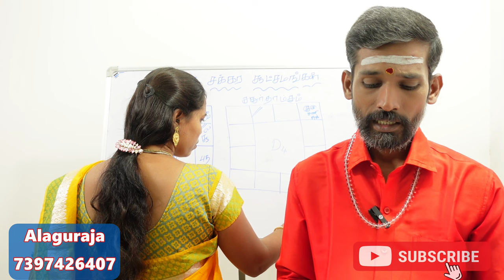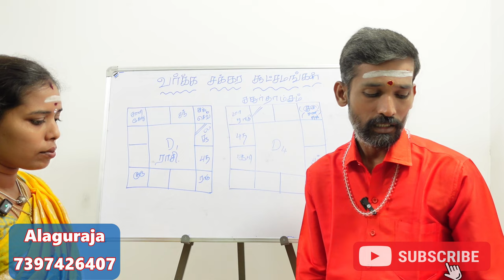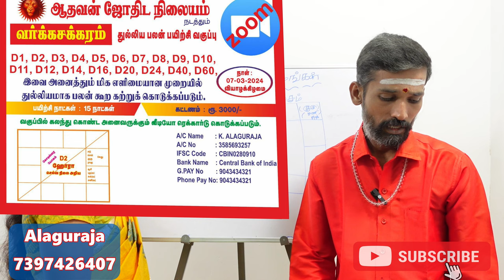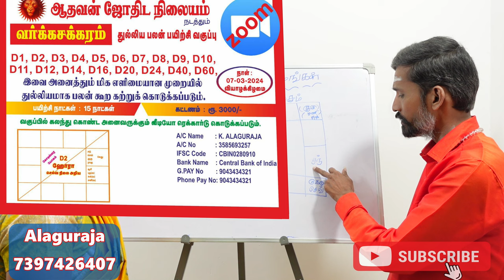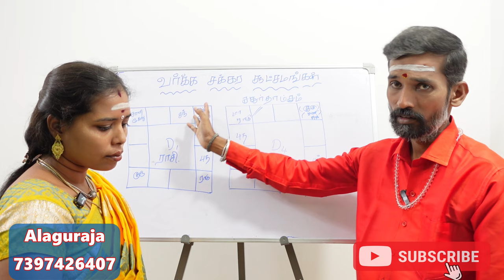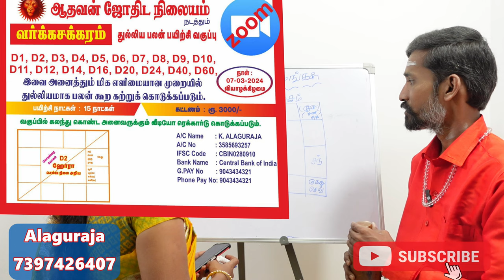D4 sathurthamsam varga chakkaram | D-4 | உன் ஜாதகரின் சொத்து வீடு அதிர்ஷ்டம் சொல்லும் சதுர்தாம்சம்